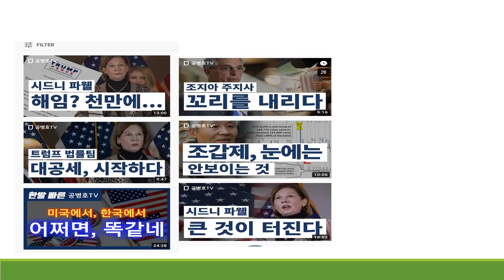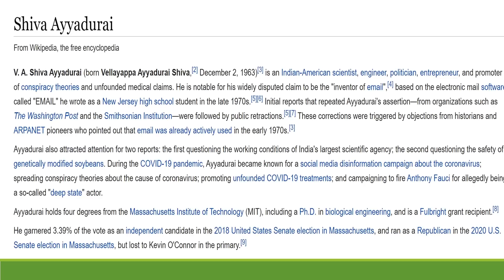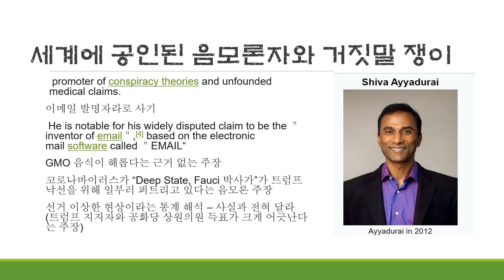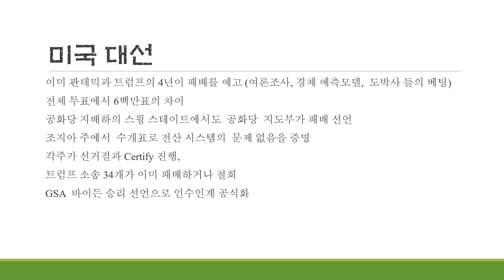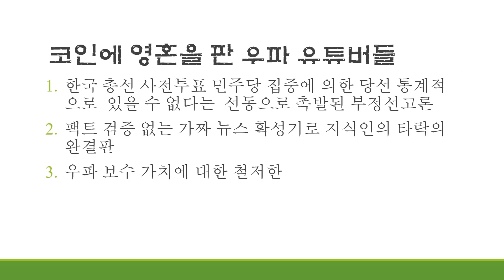[현안] 152. 가짜뉴스 확성기 공병호-이춘근, 지식인의 타락은 언제까지?